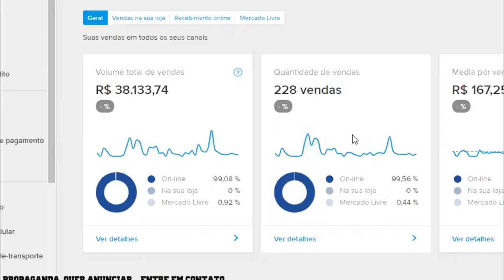Eldin vs Thor - Batalha do Tanque 405º | DJ @Tigodj_tvss & BobZillla & Dieke | 2020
6º Batalha do Tank de 2020, edição 405º  organizado pela BDT organização com apoio da Tsunami Energy Drink, Grupo de Apoiadores Master: André & Rogerio e Storm Kids
MUSICA DE INTRO: TankFamily - VIDA BOA

- Apresentador: Fit @victorfitoficial
- Jurados: MC TK & Jeffinho MC
- DJ:   Tigodj & Dieke e Bobzilla

Vencedor: Eldin